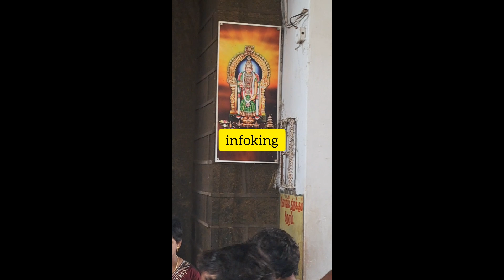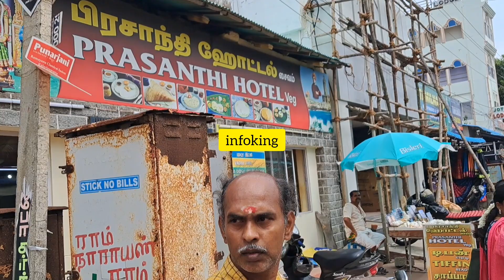பகவதி அம்மன் கோவில் கன்னியாகுமரி vivenkandar kanyakumari #@infoking2447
அமெரிக்கா பியர்லாண்ட் ஸ்ரீ மீனாட்சி கோயில்

பஞ்சாப் பொற்கோவில்

உத்தரகாண்ட் கங்கோத்ரி கோவில்

ஒடிசா கோனார்க் சூரியன் கோவில்

குஜராத் சோமநாதபுரம் சிவன் கோவில்

கன்னியாகுமரி சுசீந்திரம் தாணு மாலயன் கோவில்

சூரியன் உதய காட்சி கன்னியாகுமரி

பத்மநாபபுரம் அரண்மனை கன்னியாகுமரி

விவேகானந்தர் பாறை கன்னியாகுமரி

பகவதி அம்மன் கோவில் கன்னியாகுமரி

குகநாதீஸ்வரர் திருக்கோவில் கன்னியாகுமரி

மாத்தூர் தொட்டி பாலம் அருவிக்கரை கன்னியாகுமரி

காந்தி மண்டபம் கன்னியாகுமரி

காமராஜர் மண்டபம் கன்னியாகுமரி

ஆன்மீகக் கோவில்கள்

துங்கநாத் உலகின் மிக உயரமான சிவன் கோவில்

திருச்சி குணசீலம் பிரசன்ன வேங்கடேசப் பெருமாள் கோவில்

அறுபதாம் கல்யாண தலம் அமிர்தகடேஸ்வரர் கோவில்

கேரளா ஆலப்புழா மாயப்பிரான் கோவில்

திருநெல்வேலி அம்பாசமுத்திரம் வேணுகோபாலர் கோவில்

தென்னக காசி ஈரோடு கால பைரவர் கோவில்

மேட்டுப்பாளையம் வனபத்ரகாளியம்மன் கோவில்

நியூ டெல்லி சரோஜினி நகர் விநாயகர் கோவில்

மகாராஷ்டிரா சிக்னாபூர்
சனிபகவான் கோவில்

கர்நாடகா உடுப்பி ஸ்ரீ கிருஷ்ணா கோவில்

அசாம் கவுகாத்தி காமக்கியா கோவில்

ஒடிசா புவனேஸ்வர் முக்தேஸ்வரர் ஆலயம்

ஒடிசா புவனேஸ்வர் லிங்கராஜா ஆலயம்

பீகார் கயா மகாபோதி கோவில்

திருவண்ணாமலை வெண்குன்றம் தவளகிரி ஈஸ்வரர் கோவில்

வேலூர் வேப்பங்காடு பகவதி அம்மன் மலை

இந்தியாவில் உள்ள சனிபகவான் கோவில்கள்

கேரளா திருவனந்தபுரம்
பௌர்ணமி காவு கோவில்

தஞ்சாவூர் வெண்ணாற்றங்கரை தஞ்சபுரீஸ்வரர் கோவில்

இமாச்சலப் பிரதேசம் சிம்லா
 தாரா தேவி கோவில்

தெய்வங்கள் அவதரித்த தினம்

குகநாதீஸ்வரர் திருக்கோவில், கன்னியாகுமரி

நவராத்திரி ஸ்பெஷல்

சரஸ்வதி தேவி ஆயுத பூஜை

விநாயகரும் மரங்களும்

புரட்டாசி பெருமாளின் அம்சம் - புதன்

ஓம் வடிவ கோவில்  - ராஜஸ்தான்

ஐப்பசி மாத பலன்கள்

தாமரை கோவில் (கமல் மந்திர் ) நியூ டெல்லி

ஆன்மீக கேள்வி பதில்கள்

ஆடித் திருவிழா 2024

சென்னிமலை பங்குனி தேர் திருவிழா 2024

சென்னிமலை மகா தரிசனம் 2024

சென்னிமலை தெப்பத்தேர் 2024

சென்னிமலை தைப்பூச திருவிழா கொடியேற்றம் 2024

சென்னிமலை பிராட்டி அம்மன்
பொங்கல் விழா தேரோட்டம் 2024